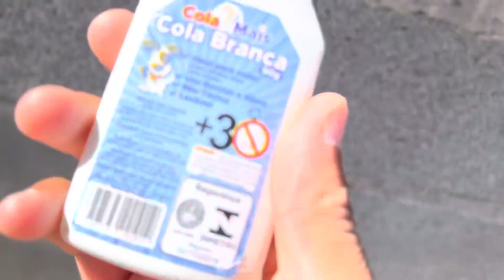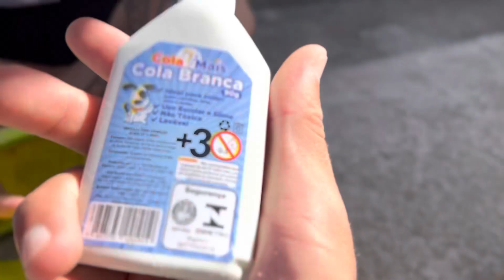Fiquei Muito TRISTE - DESTRUIR Minha CARRETILHA - Vou Ficar Sem Soltar PIPA!